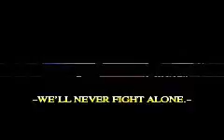Yggdra union CH4 30/? Map 28 it's too late!?